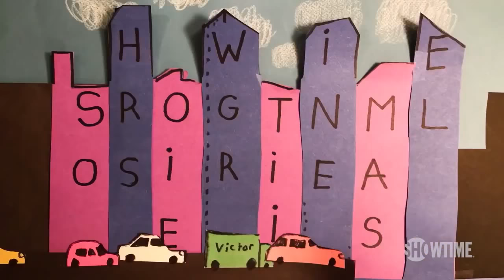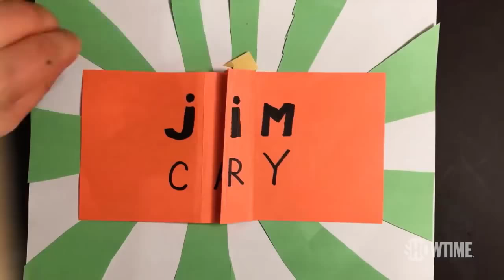Kidding Official Trailer (2018) Jim Carrey, Michel Gondry Drama Movie HD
Starring: Jim Carrey, Catherine Keener, Frank Langella]

Jeff (Jim Carrey) is the multimillionaire star of a children's TV show, loved by both the kids who watch him and their parents. But the exemplary and inspiring life of this public figure is transformed completely when family problems begin to emerge. Not knowing how to deal with the new situation, the friendly presenter will need a lot of help to maintain his sanity.

Jeff (Jim Carrey) é o astro multimilionário de um programa infantil televisivo, amado tanto pelas crianças que o assistem como pelos pais delas. Mas a vida exemplar e inspiradora dessa figura pública se transforma completamente quando problemas familiares começam a surgir. Sem saber como lidar com a nova situação, o simpático apresentador precisará de muita ajuda para manter sua sanidade.